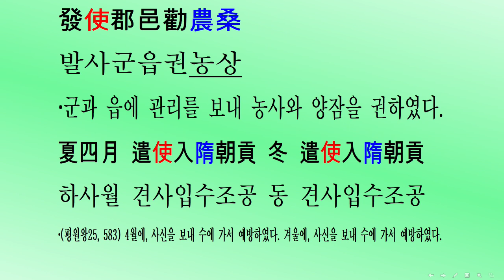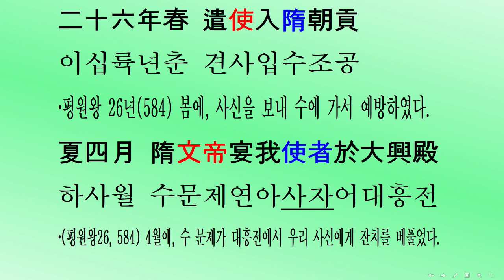[삼국사기*1149] “하루3번 두뇌활성? 자아실현?” 고구려 25대 평원왕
[머리를 깨우자: 3살~80살] 삼국사기 제19권 고구려본기 제7(三國史記卷第十九高句麗本紀第七) 고구려 25대 평원왕(平原王) 559년~590년(단기2892년~2923년) 평생공부로 충격적인 대륙고구려 역사의 비밀을?